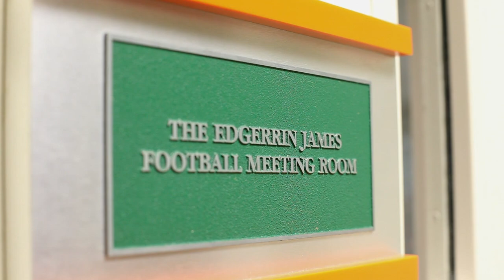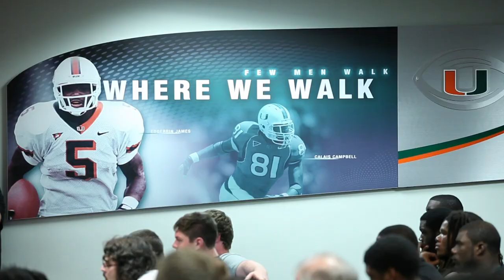Raising Canes: Don Soldinger's 'Attitude of a Champion' (S3, E7)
2013 UM Sports Hall of Fame inductee Don Soldinger, who was on Miami's 1987 and 2001 National Championship coaching staffs, spoke to the Hurricanes about the 'Attitude of a Champion'.